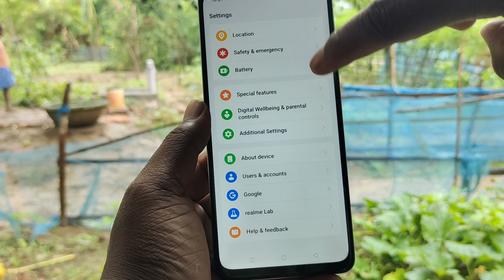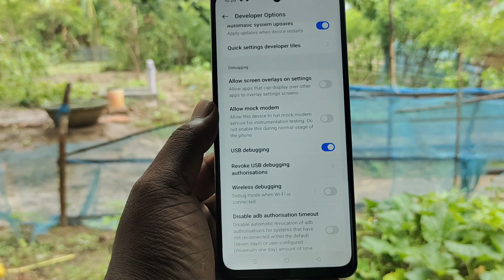Realme narzo n65 5g developer option/Realme narzo n65 me developer mode kaise enable kare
Realme narzo n65 5g developer option/Realme narzo n65 5g me developer mode kaise enable kare